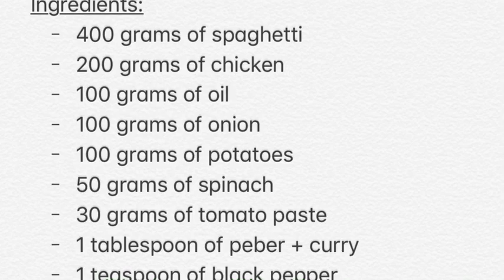Spaghetti with chicken sauce - آش مکرونی با گوشت مرغ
Delicious and very easy spaghetti!